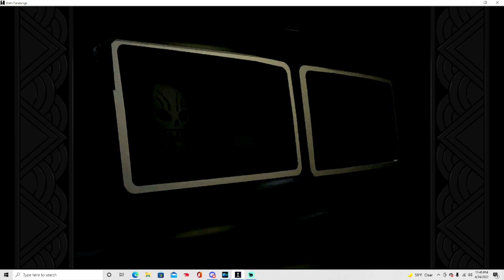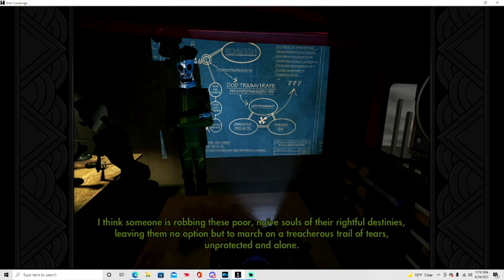Grim Fandango Remastered *Blind* Part 2 So Confused